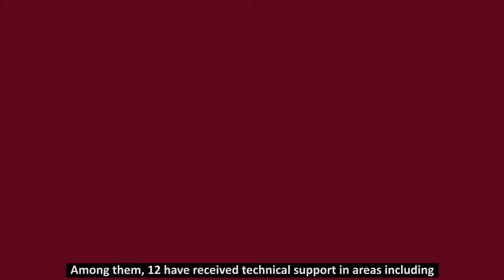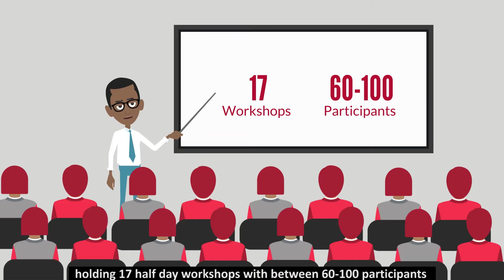The Marketplace Achievements Kenya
Animation for Global Alliance for Improved Nutrition to Illustrate Marketplace achievements in Kenya.